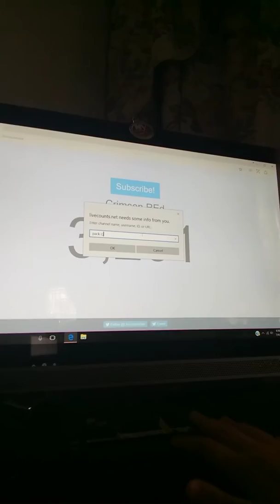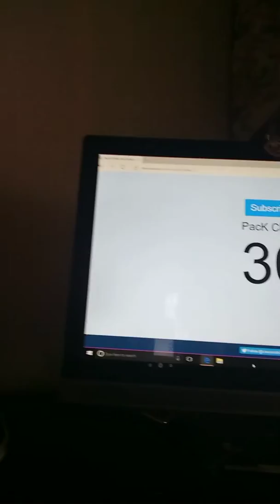We Did It!!!!!!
Can't believe we did this!!!
Social medias
Skype:Pack ClaWs
Hope you enjoyed
Leave suggestions for things to do in videos